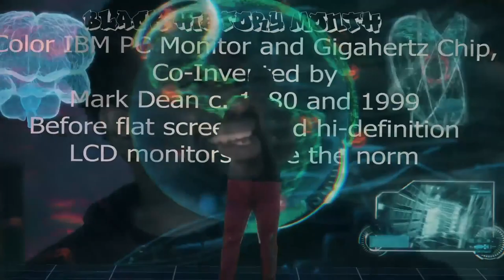Black Boy Joy | God, Don't Give it to Me Early with Jastin Artis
Jastin Artis is a multifaceted artist who teaches leadership through music. As an artist and entrepreneur, he specializes in helping aspiring artists take on the industry. His app, A&R IN YOUR POCKET, is a home-based, faith-based subscription service for indie artists. In this episode, he details the life events and setbacks that led to his ultimate purpose.